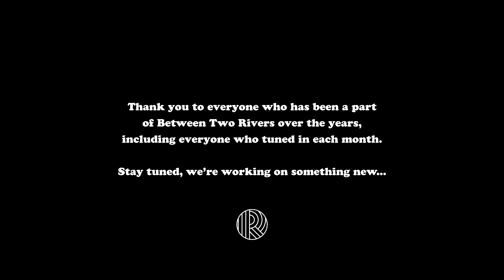Between Two Rivers: Episode 41 - The Final Episode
On the final episode of Between Two Rivers, we revisit everything that went into the production of this video series over the years. The interviews with local business owners and personalities, the picturesque landscapes, the botched lines, and the dancing to get loose. It's been an enjoyable experience and we want to thank everyone who has been involved with Between Two Rivers, including all of you who tuned in each month!

For more information about the Roseburg area, browse the Experience Roseburg Visitor guide. Available digitally now on the ExperienceRoseburg.com website, or request a physical copy today!

For more information on Roseburg, visit: ExperienceRoseburg.com